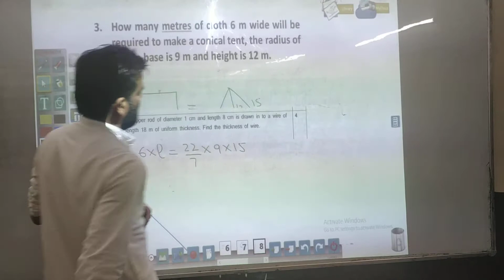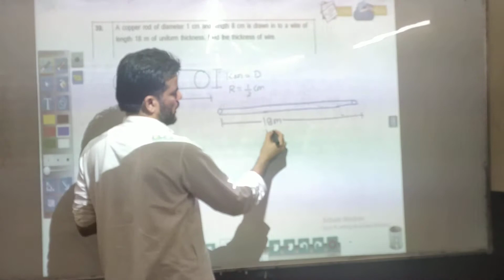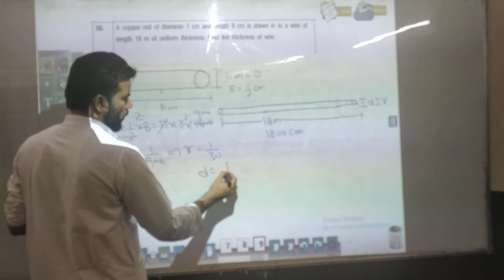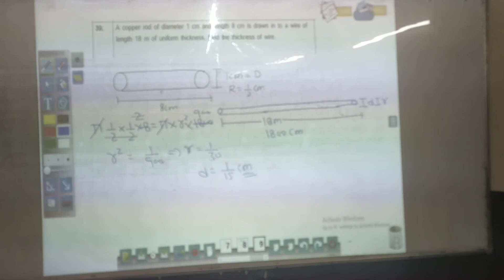CBSE Sample Paper by CBSE Standard Paper for 2020